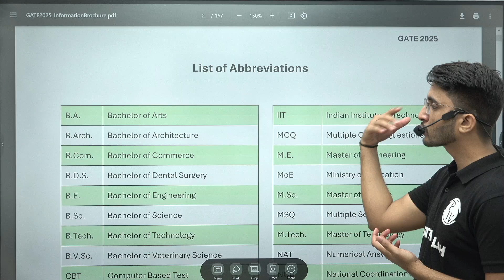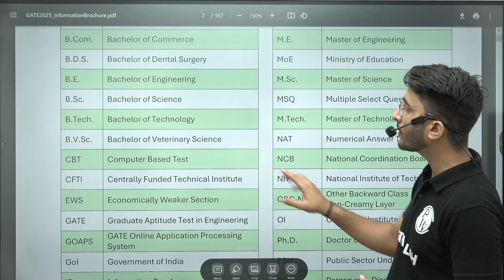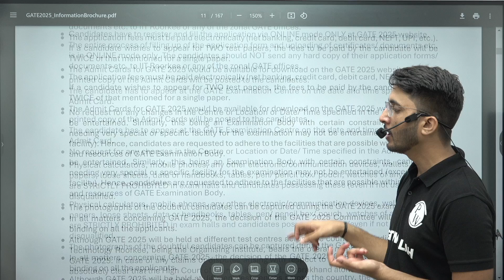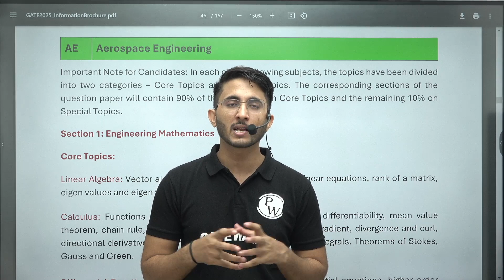IIT Roorkee Official Update | GATE 2025 Brochures Released | Complete Details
Get all the official updates and complete details on the GATE 2025 exam as released by IIT Roorkee! In this video, we break down the newly released brochures, covering everything you need to know about the exam dates, eligibility criteria, syllabus, and important changes for GATE 2025. Stay informed and get a head start on your preparation by understanding the latest updates directly from the source.